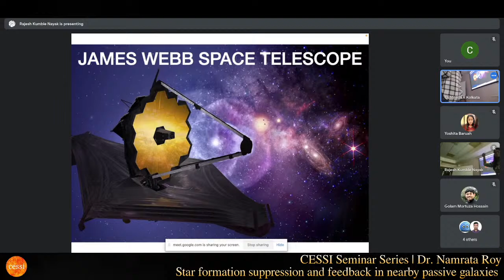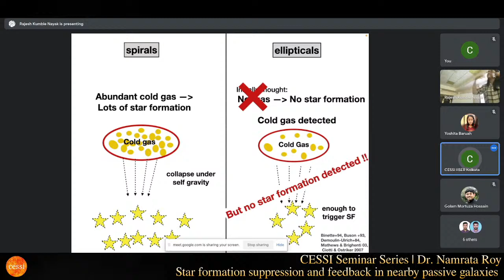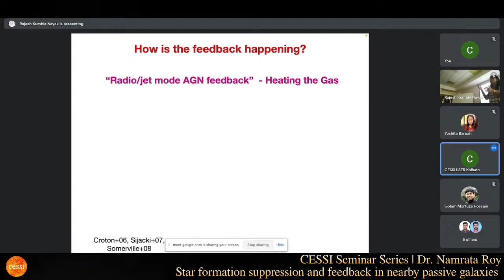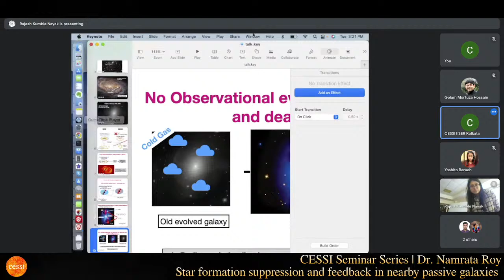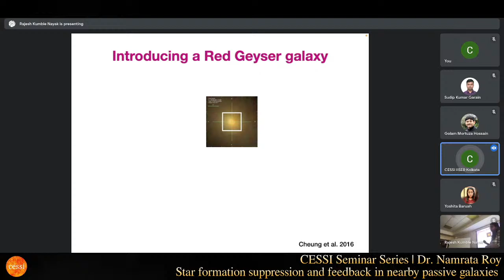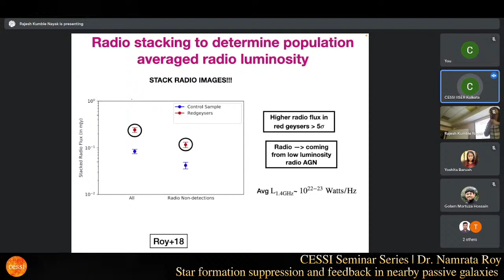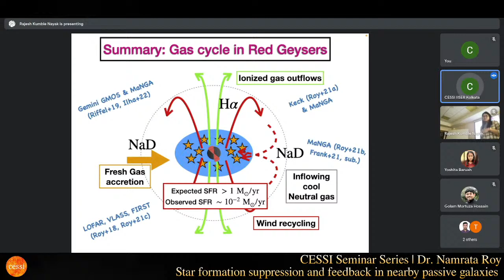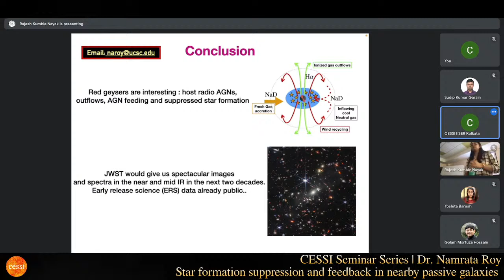Star formation suppression and feedback in nearby passive galaxies | Dr. Namrata Roy | UC Santa Cruz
Abstract:
A key question in galaxy evolution is understanding how galaxies completely stop (or “quench”) their star formation towards the end of their lifetime. In spite of having the fuel necessary for forming stars, the lack of detected star formation in old massive galaxies indicates the presence of a feedback energy. Active galactic nuclei (AGN) driven feedback has been proposed to be the most efficient feedback mechanism capable of suppressing star formation - but direct evidence of such feedback in typical galaxies has been lacking. In this talk, I will present evidence from a series of papers that a new class of early-type galaxies, known as ‘red geysers’, may represent AGN feedback in action. I will show that these low redshift galaxies host low luminosity radio mode AGNs with signatures of large scale ionized gas outflows. I will present a multi-wavelength study of these red geyser population from a variety of observational datasets and discuss their role in the global quenching of star formation. Finally, I will end by discussing the incredible amount of progress we will be able to make in detecting feedback and outflows from galaxies spanning a wide range of redshift using the James Webb Space Telescope.